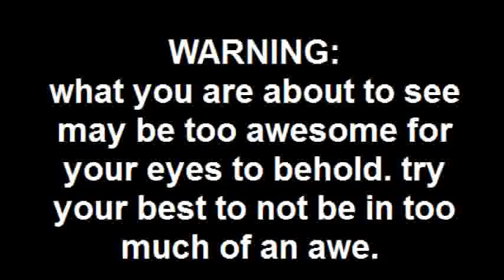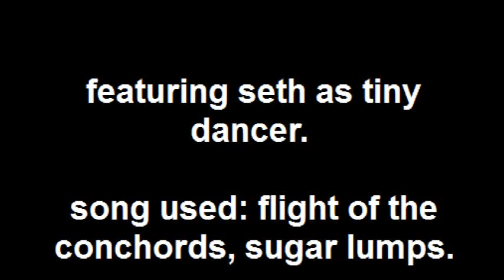the dance off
in which i present the dance off.